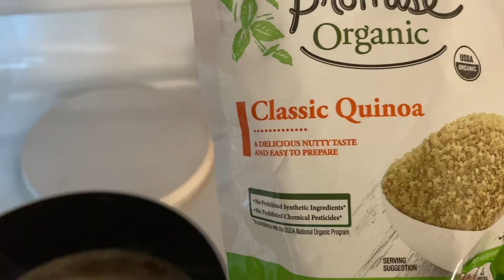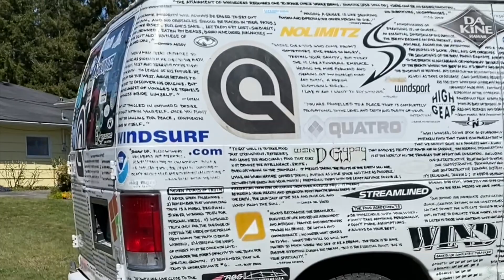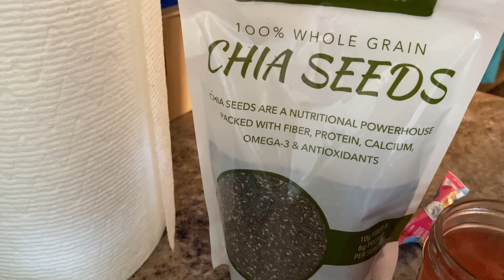Courage is doing what you are afraid to do | ch. 10 🌼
IT'S SPRINGTIME! (and I couldn't be more excited!!) I love the transition of the seasons. In this video, you'll see some hiking shots from Humbug Mountain and Golden and Silver Falls State Natural Area. I also spent Easter with new friends and shared lots of laughs with my sister. Each day, I'm more and more grateful for the sun in the sky, the wildflowers that blossom, and my growing connection to the Earth. 🌎🌱

🍓Smoothie Recipe 🥤
Frozen fruit- cherries, strawberries, blueberries, and banana
Chia seeds
Raspberry lemonade

What I put in my salad... 🥗
Romaine
Mixed greens
Avocado
Corn
Bell pepper
Tofu marinated in sweet chili and soy sauce
Sriracha
Italian dressing